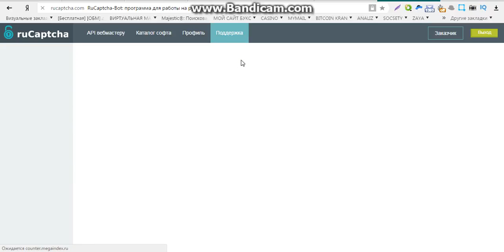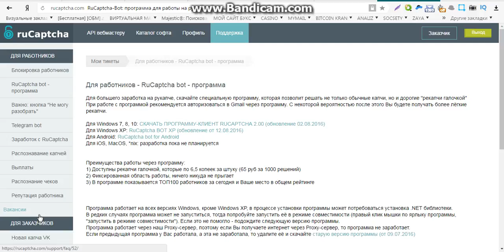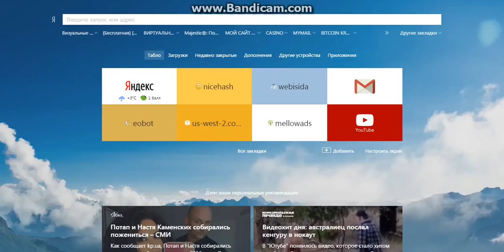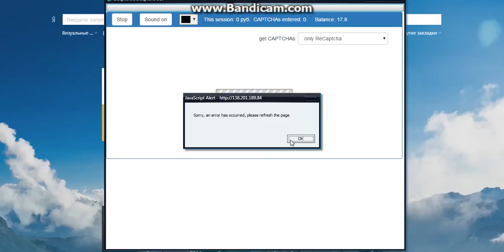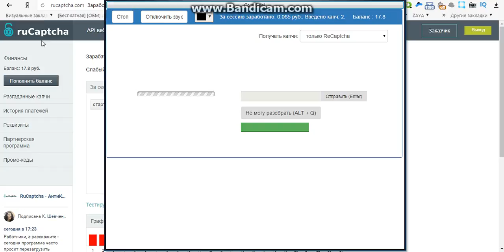платящие сайты заработка без вложений